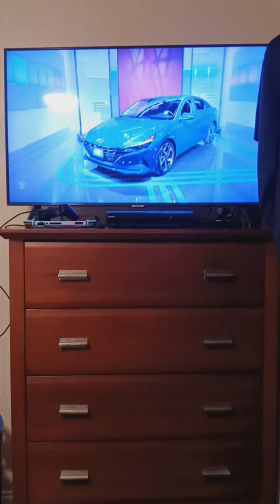Nov. 2023: Qua'marr Won The Hyundai On Let's Make A Deal Season 15! 📺📺📺📺📺📺📺📺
Qua'marr Won His $25,000 Hyundai Elantra On Keep Em Rolling Amazing Job Dude! 👏 👏👏👏
Credits To:
1. Let's Make A Deal
2. Let's Make A Deal: The Hall Era
3. The Library Of Old Car Ads (CLOSED)
4. The Library Of Old Car Ads
5. History Car Ads Channel
6.  Noel Torres
7. Ben Hardy
8. Doug DeMuro
9. Raiti's Riders
10. Cars n Stuff
Note: Please Upload All The Full Commercials & Specials Everyday Today! ✌️✌️✌️✌️✌️✌️✌️✌️✌️